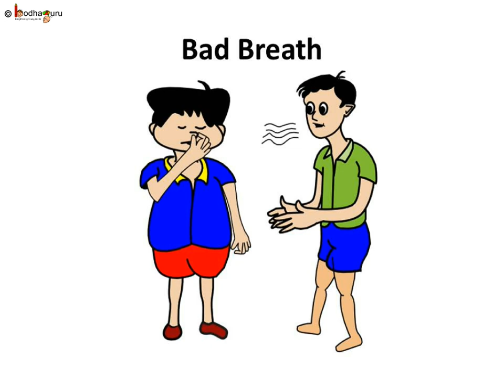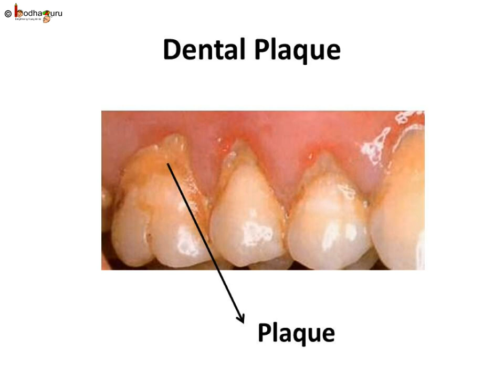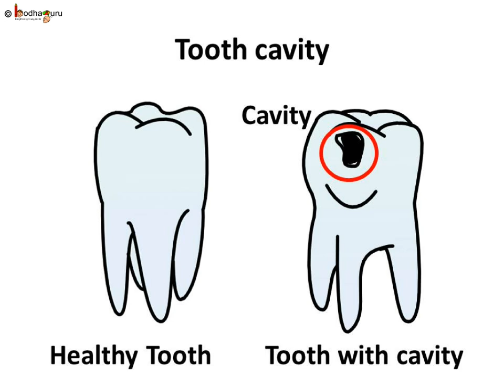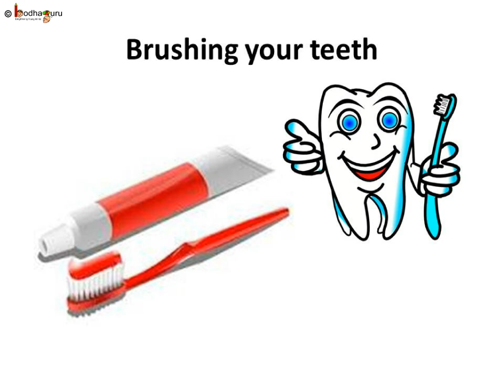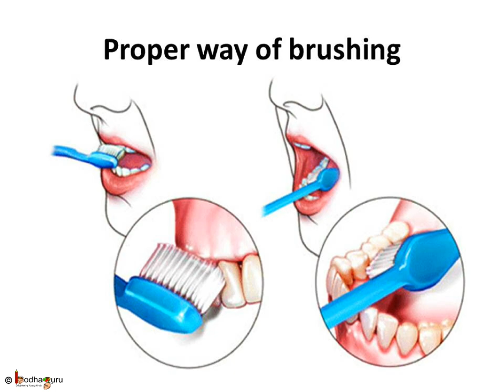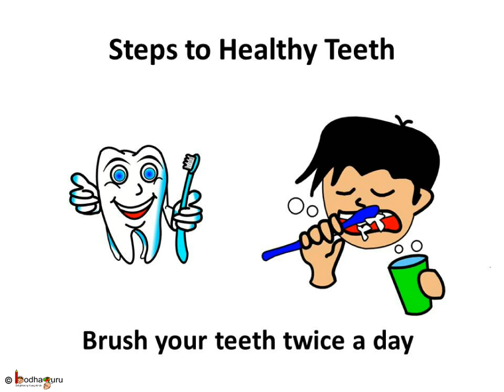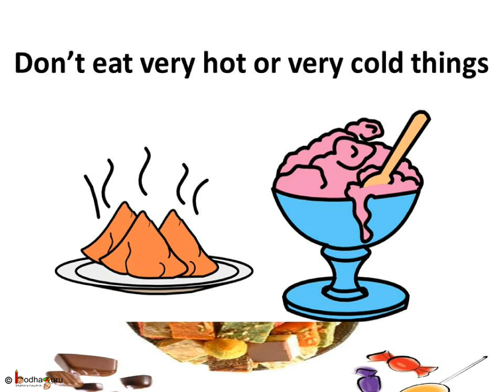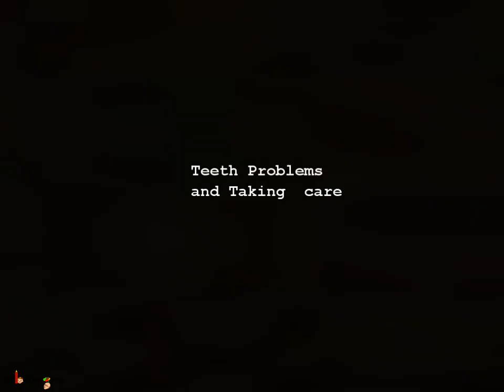Science - Teeth Problem and solution - English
The video explains about different dental problems and how to take care of teeth. It explains causes of tooth cavity and plaque.

First part of this video which describes different types of teeth and their functions and explains general structure of teeth, watch

Team BodhaGuru